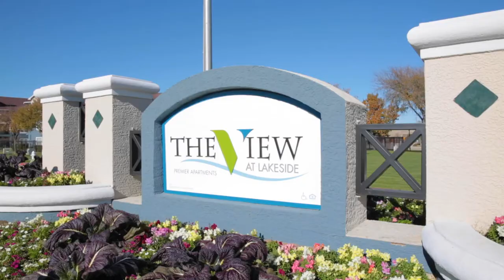The View at Lakeside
Discover resort-style apartment living at The View at Lakeside. Choose one, two, and three bedroom apartments for rent in Lewisville, TX, near Carrollton. Modern features meet life-enhancing amenities in our community, where you’ll find everything you need inside and outside of your home. With a lakeside location just steps from the Hebron rail station, The View at Lakeside brings style and comfort to your life.